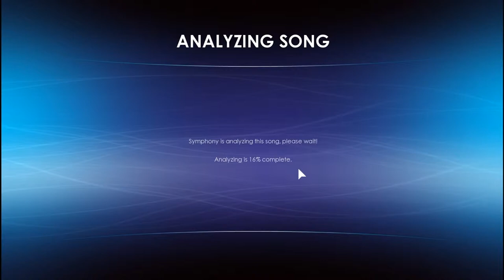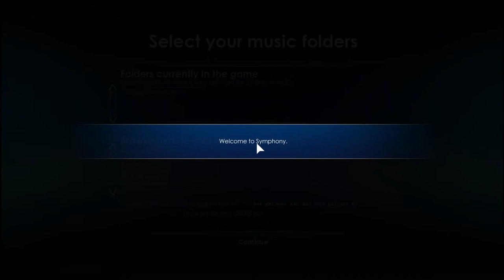Um Pouco De: Symphony [PT-BR]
Link para comprar o jogo na Steam :D

To muito viciado nesse jogo haha